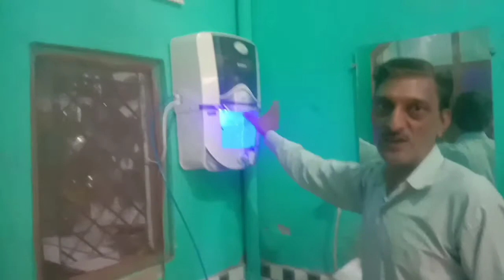Konvio Neer Amrit Water Purifier Unboxing/Best Ro Installation Demo/2021/Alignment Guru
Dosto aaj maine is video me konvio neer amrit water purifier product ki unboxing ki hai aur oske bare me bataya hai ki aap ghar par hi osko kaise install kar sakte hai.Ummed hai video aapko pasand aayegi.

1-Unboxing konvio neer amrit water purifier

2 -Best Ro installation and demo at home

Ye Sabhi Equipment Me Use Karta Hun :--

Vivo Y--30 Smart Phone:--

Tripod Trend Max

Camera ENHANCE X1:--

Laptop Dell VOSTRO 3405:--